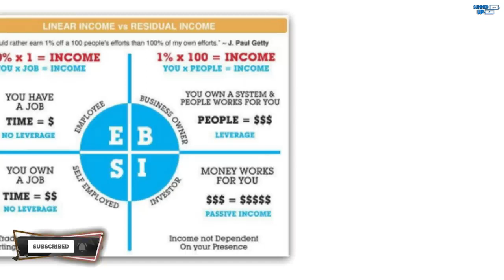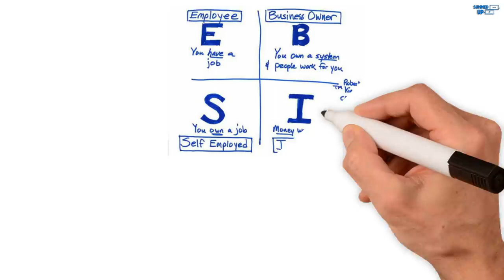Small Business Ko Bada Business Kaise Banayen Bada Business